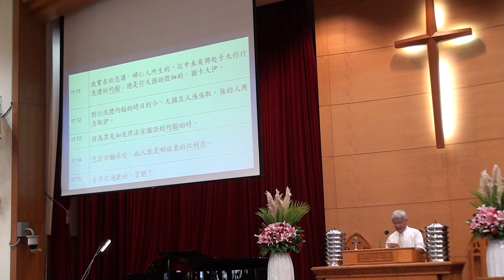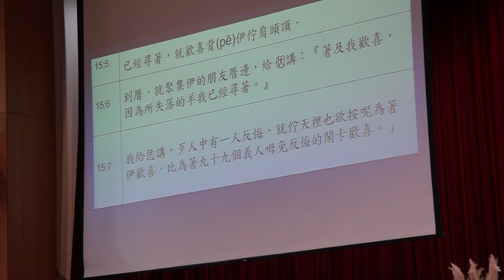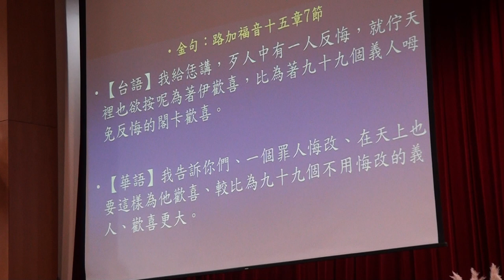20171001台語禮拜094512宣召 金句